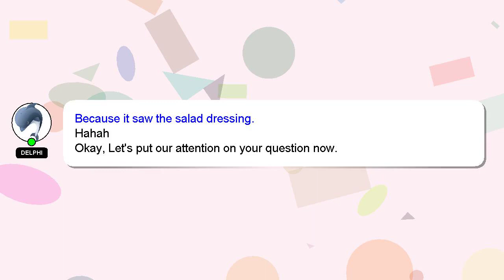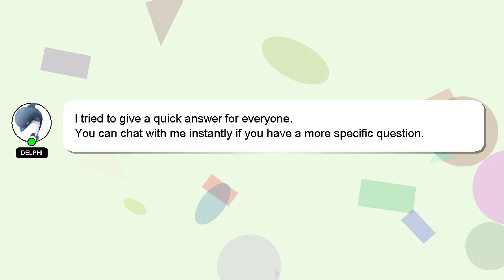How to ignite matka anar?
Let me give you a quick introduction about myself, Hi there, I go by the name of Delphi. Let me help you get the answers you need to your questions. - How to ignite matka anar?

Your answer will be recognized and appreciated with a 'heart' from me.

*2 What we are experimenting :*